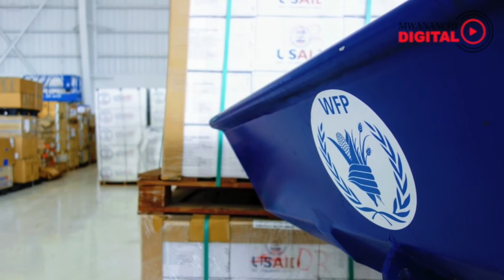HALI YA WASIWASI YATANDA UGIRIKI NA UTURUKI/MEDITERANIA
Hali ya wasiwasi imetanda kati ya Ugiriki na Uturuki, nchi zote hizo zikiwa na meli za kivita mashariki mwa bahari ya Mediterrenia baada ya Uturuki kutuma meli ya utafiti katika eneo ambalo Ugiriki inasema ni eneo lake.Ankara ilitangaza jana Jumatatu kuwa meli yake ya utafiti ya Oruc Reis pamoja na meli nyingine mbili za usaidizi vitakuwa vinafanya kazi katika bahari ya Mediterrenia katika eneo kati ya Cyprus na Ugiriki hadi Agosti 23.